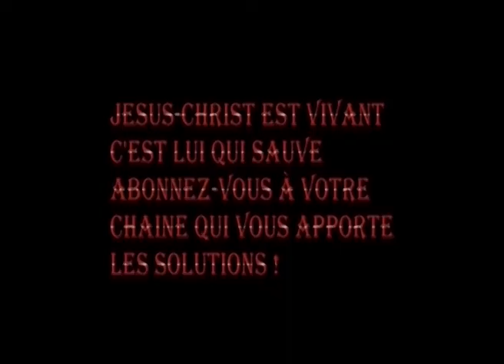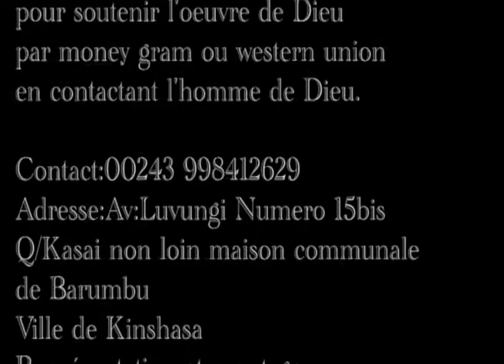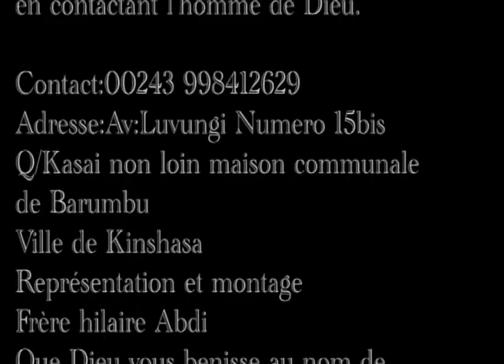LES RAISONS DE MAUVAIS MARIAGES-DERNIÈRE PARTIE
DÉCOUVREZ LES RAISONS DE MAUVAIS MARIAGES ET COMMENT LES EVITER POUR AVOIR UN BON MARIAGE.